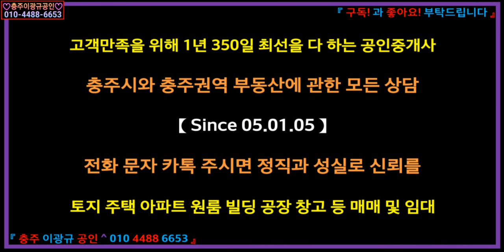[부동산] 창고용지 주택용지 근린시설용지 이광규232] 충주시 금가면 충주도심 10분 현대엘리베이터 용탄공단 10분 동충주IC 10분 거리 976평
☞ 브리핑 ☜
【충주도심 10분, 용탄공단 10분, IC 10분 거리에 위치하는 근린시설 및 창고용지】
소재지: 충주시 금가면
용도지역: 계획관리지역
도로: 8m도로접
지목: 전
사용: 전
지형: 준직사각형 평지
면적: 976평
이용제한사항: 가축사육제한구역
추천용도: 근린시설용지 + 창고용지
평당공시가: 126,282
평당매매가: 600,000
공정매매가: 5억8,500만
"교통인프라가 잘 갖추어진 곳에 위치하여 모든 용도에 가능한 다용도 용지
건폐율 40%로 390평의 창고나 근린시설의 신축을 포함하여
5분할 후 시내근접 주택지로써도 아주 좋은 위치"